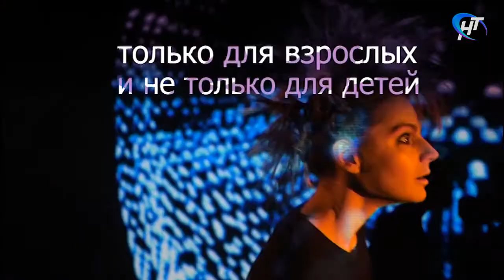Соседи. Гость программы - музыкант Ян Максин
О творчестве, музыке и предназначении поговорили ведущие программы «Соседи» Альбина Лавецкая и Евгений Янин с известным американским музыкантом Яном Максиным.

Выпуск от 28 марта 2019 года